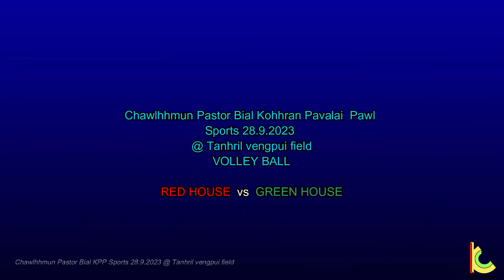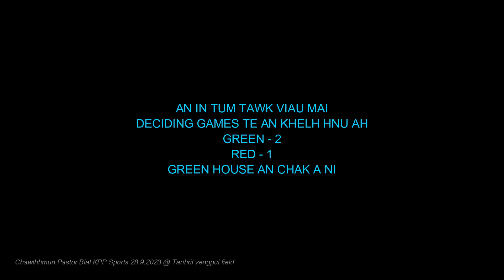PAVALAI SPORT / VOLLEYBALL (GREEN vs RED) AN DROP THEI HLAWM EMAW CHU....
Chawlhhmun Pastor Bial Kohhran Pavalai Pawl Sports Meet
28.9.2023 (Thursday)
@ Vengpui Field, Tanhril, Aizawl